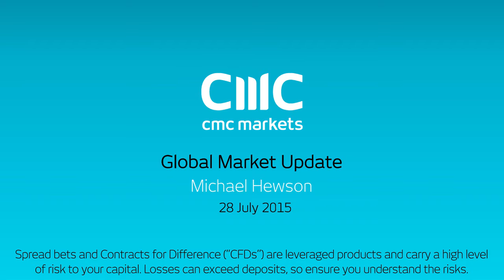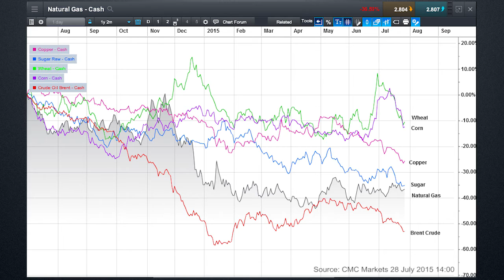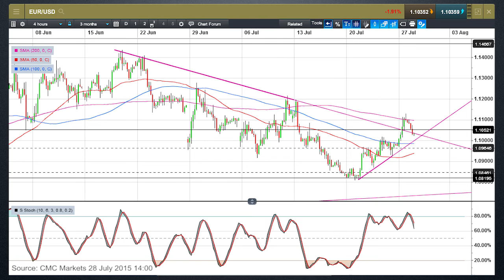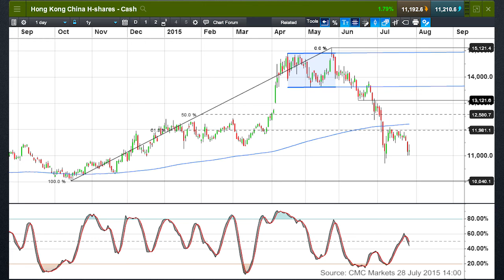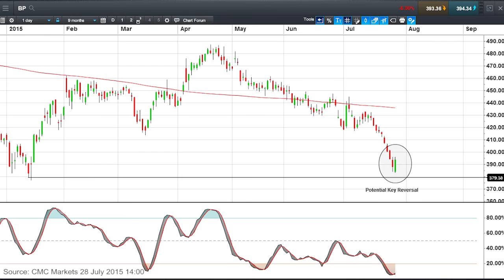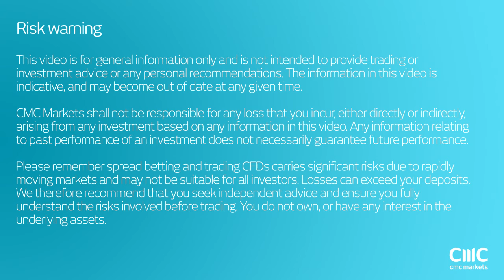Could commodity price slide weigh on Fed deliberations? - CMC Markets 28 July 2015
Michael looks at the slide in commodity prices, against the backdrop of the latest FOMC rate decision. He also looks at the slide in Chinese stock prices as well as EURUSD and BP.